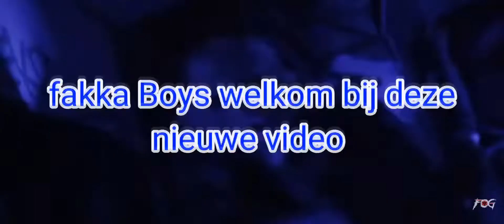try not to rap